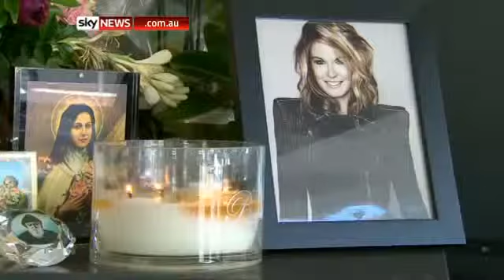Charlotte Dawson Found Dead Shocking Death Former Model and Television Personality R I P